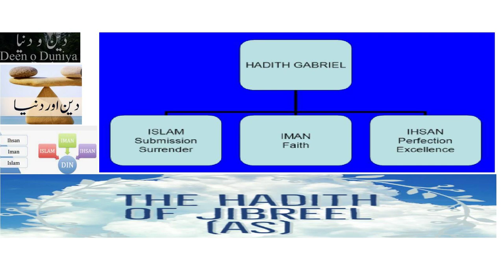Deen Ki Hiqiqat Hadees-E-Jibrayil AS Se